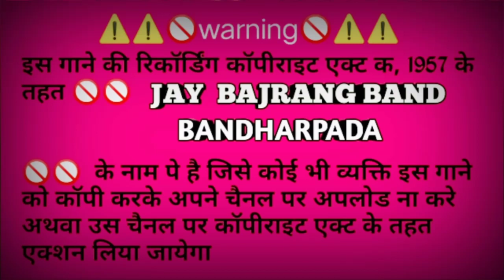LOVE KI IN PYAR VIGIYO| JAY BARANG BAND 2021 NEW TIMLI SONG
इस गाने रिकॉर्डिंग कॉपीराइट एक्ट क 1957 तरह JAY BAJRANG BAND BANDHARPADA के नाम पर जिसे कोई भी व्यक्ति इस गाने को काँपी करके अपने चैनल पर अपलोड ना करे अथवा उस चैनल पर कॉपीराइट एक्ट के तरह एक्शन लिया जायेगा